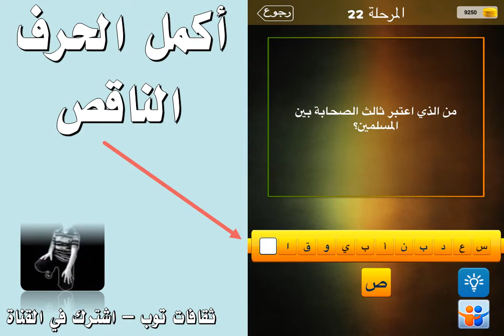من الذي اعتبر ثالث الصحابة بين المسلمين ؟